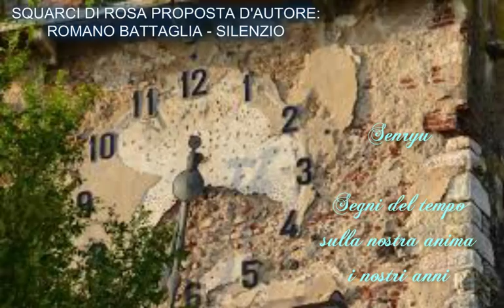El Nogra " Il tempo se ne va "